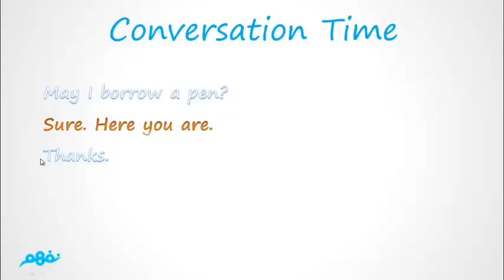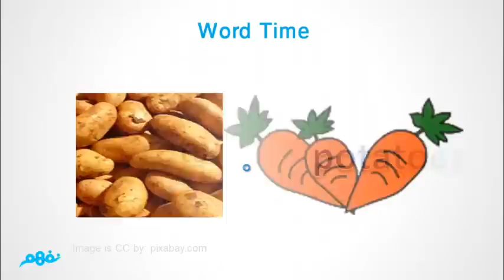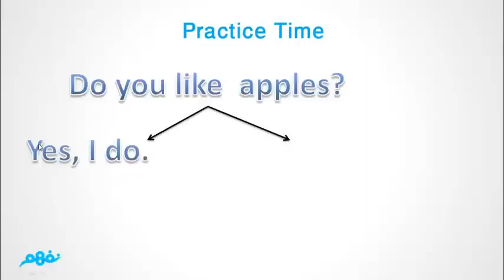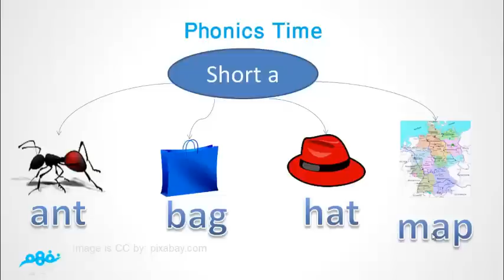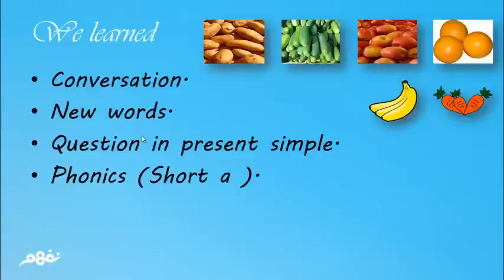At the Supermarket | اللغة الإنجليزية | الصف الثاني الابتدائي | الترم الثاني | المنهج المصري | نفهم